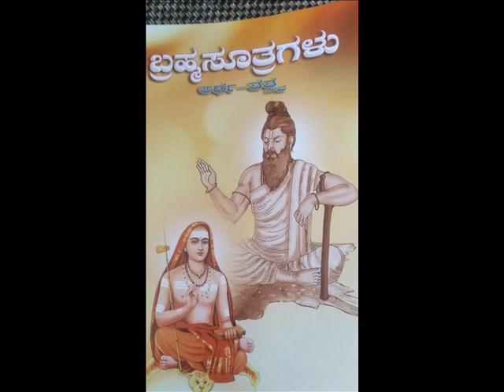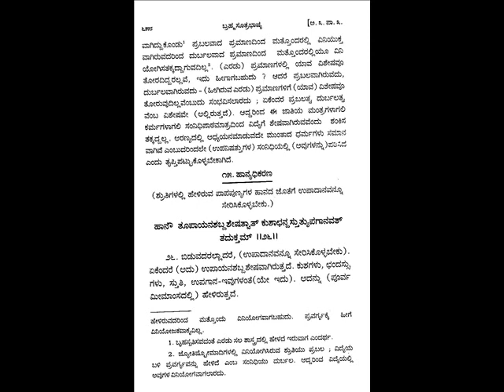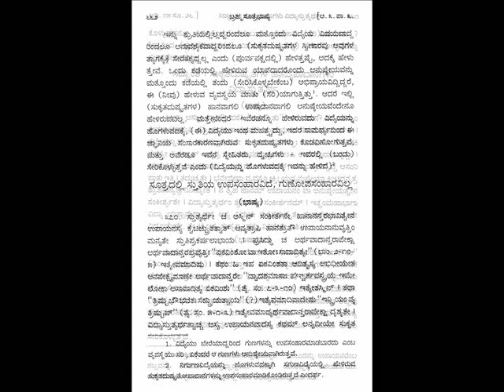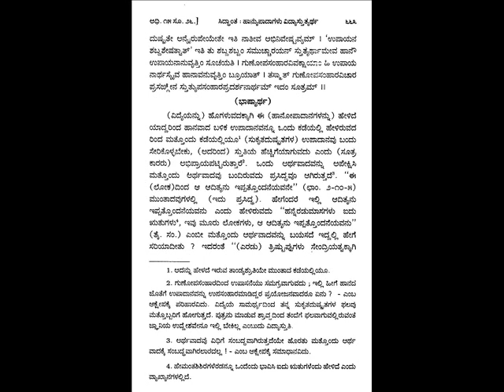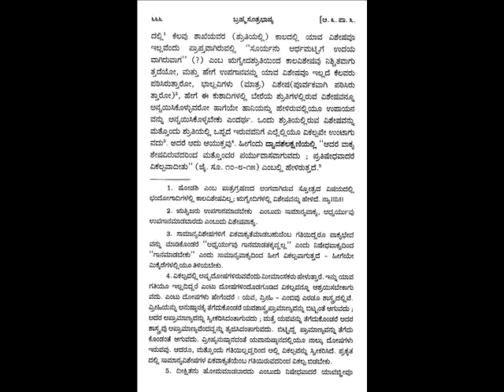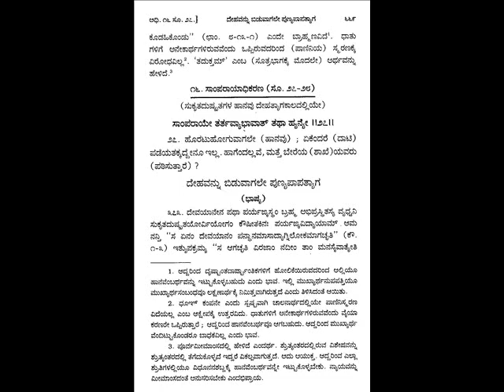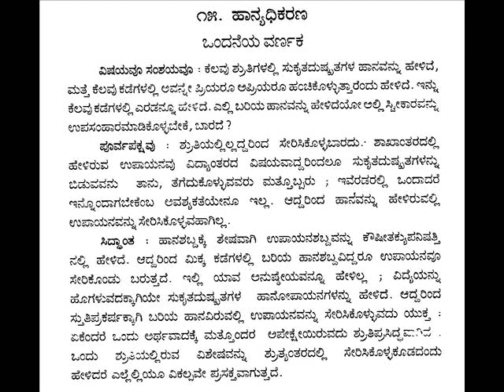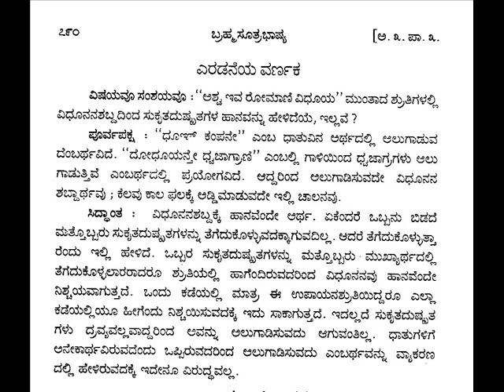BRAMHASUTRA SHAANKARABHASHYA 124 HAANYADHIKARANA 115 ಹಾನ್ಯಧಿಕರಣಸಾರ Dr K.G.SUBRAYASHARMAಕನ್ನಡ ಉಪನ್ಯಾಸ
This is the wonderful lucid lecture IN KANNADA on BRAMHASUTRA SHAANKARA BHAASHYA, ADHIKARANA SAARA -  0124 - HAANYADHIKARANA ಹಾನ್ಯಧಿಕರಣಸಾರ हान्यधिकरण सार
 - 115 ಮಹಾಮಹೋಪಾಧ್ಯಾಯ ವಿದ್ವಾನ್ ಕೆ . ಜಿ. ಸುಬ್ರಾಯ ಶರ್ಮರಿಂದ  ಕನ್ನಡದಲ್ಲಿಉಪನ್ಯಾಸ, ಸಾಧನಾಧ್ಯಾಯ ( 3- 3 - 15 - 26) Adhyaaya -3  done on  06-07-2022 .  MAHAAMAHOPAADHYAAYA Dr.K.G.Subraya Sharmaji , was  Honored with a Doctorate " AWARD OF PHILPSOPHY " during CONVOCATION of  INDIAN EMPIRE UNIVERSITY , in  ASSOCIATION  with  UNIVERSAL  DEVELOPMENT  COUNCIL during Global Mission of the UNITED NATIONS SEMINAR IMPACT  at Hosur, South India. He has actively participated in the INTERNATIONAL SEMINAR on the topic "ESTABLISHING INTERNATIONAL WORLD PEACE"  Organized by UDC in association with "PEACE OF WORLD" on 24th July 2021 and performed the Excellence Contribution as " PEACE BUILDER"  -   Bhagavatpaada AdiShankaraachaarya has gifted mankind a detailed commentary on Bhagavan Baadaraayana's BRHAMASUTRA- 555 SUTRAS, in Sanskrit 1300 years before. For the first time our Paramaguru Bramhavidyacharya Sri Sri Satchidanandendra Saraswathi Swamiji of Holenarasipur has translated entire Prasthanatraya Bhaashya ( Bramhasutra, Dashopanishats, & Srimad Bhagavadgeetha) of Shankaracharya  in to KANNADA as per the request of Bahaddoor Sri Jayachamaraja Odeyor , then Maharaja of Mysore. My Rev. Guruji shrotriya BramhanishTa , Vedantha kesari , Adhyatmavidyaa Praveena Mahaamahopaadhyaaya Dr.K.G.Subraya Sharmaji the only direct student, Desciple  ( Anthevaasi) of H.H.Swamiji for 16 years has been giving lectures in Sanskrit, English, Kannada from more than 60 years And also Guruji Dr.K.G.Subraya Sharmaji has authored more than 136 books under Ananda Granthamaala in Kannada, Sanskrit,  English, Urdu, Hindi, Tamil, Telugu, etc. just for the sake of real seekers of truth,  Saadhakaas, Mumukshus all over the world. His way of presentation is marvelous.  that anyone whose mind is pure can easily fallow.
ಪ್ರಾತಃಸ್ಮರಣೀಯರಾದ ಹೊಳೆನರಸೀಪುರದ ಅಧ್ಯಾತ್ಮಪ್ರಕಾಶಕಾರ್ಯಾಲಯದ ಪರಮಪೂಜ್ಯ ಕನ್ನಡ ಶಂಕರರೆಂದೇ ಪ್ರಖ್ಯಾತರಾದ ಶ್ರೀಶ್ರೀ ಸಚ್ಚಿದಾನಂದೇಂದ್ರಸರಸ್ವತೀ ಯತಿಪುಂಗವರ ಬಳಿ ೧೬ ವರ್ಷಗಳಕಾಲ  ಅಂತೇವಾಸಿ, ಸಾಕ್ಷಾತ್ ಪ್ರಿಯ ಶಿಷ್ಯರು ಶ್ರೋತ್ರಿಯ ಬ್ರಹ್ಮನಿಷ್ಠ, ಅಧ್ಯಾತ್ಮವಿದ್ಯಾಪ್ರವೀಣ ಮಹಾಮಹೋಪಾಧ್ಯಾಯ ಡಾ.ಕೆ.ಜಿ. ಸುಬ್ರಾಯಶರ್ಮಾರವರು.  ಪೂಜ್ಯ ಸ್ವಾಮಿಗಳಿಂದಲೇ ವೇದಾಂತ, ಸಂಸ್ಕೃತ, ವ್ಯಾಕರಣ, ಕಾವ್ಯ, ಗಣಿತ, ಇಂಗ್ಲೀಷು ಮುಂತಾದವುಗಳನ್ನು ನೇರವಾಗಿ ಅಧ್ಯಯನ ಮಾಡಿರುವ ಅತ್ಯಂತ ಅದೃಷ್ಟವಂತರು ಶ್ರೀ ಶರ್ಮರು.
           ಶ್ರೀಶ್ರೀಗಳವರಿಗೆ ಪ್ರೀತಿಯ "ಆಪ್ತಕಾರ್ಯದರ್ಶಿ"ಗಳಾಗಿ, ಬೆಂಗಳೂರು ಶಾಖಾಕಾರ್ಯಾಲಯದ ಗೌರವ ಕಾರ್ಯದರ್ಶಿ, ಪಂಡಿತರಾಗಿ ಅನೇಕ ವರ್ಷಗಳ ಕಾಲ ಶ್ರದ್ಧಾಭಕ್ತಿಗಳಿಂದ ಸೇವೆಮಾಡಿರುವ ಡಾ|| ಶರ್ಮಾಜಿಯವರು ತುಂಬಾ ಅದೃಷ್ಟಶಾಲಿಗಳೂ ಹೌದು.
           ೧೯೫೯ ರಿಂದ ಇಂದಿನವರೆಗೂ, ಅಂದರೆ ಸುಮಾರು 63 ವರ್ಷಗಳಿಂದಲೂ ವೇದಾಂತ ಅಧ್ಯಯನ, ಅಧ್ಯಾಪನಗಳಲ್ಲಿಯೇ ತಮ್ಮ ಜೀವನವನ್ನು ಕಳೆಯುತ್ತಿರುವ ಶ್ರೀ ಶರ್ಮಾಜಿಯವರು ಈವರೆಗೆ ದೇಶವಿದೇಶಗಳಲ್ಲಿ ಸುಮಾರು ಒಂದು ಲಕ್ಷಕ್ಕೂ ಮೀರಿದ ವೇದಾಂತಪ್ರವಚನಗಳನ್ನು ಮಾಡಿ, ಸುಮಾರು ೧೩೮ ವೇದಾಂತ ಕೃತಿರತ್ನಗಳನ್ನೂ ರಚಿಸಿ ಸಂಚಾರೀ  ವೇದಾಂತವಿಶ್ವಕೋಶವೆಂದೇ ಪ್ರಸಿದ್ಧರಾಗಿದ್ದಾರೆ. ಶ್ರೀ ಶರ್ಮಾಜಿಯವರಿಗೆ ನಾನಾ ಮಠ ಮಾನ್ಯತೆಗಳೂ, ಸಂಘ ಸಂಸ್ಥೆಗಳೂ, ವಿಶ್ವವಿದ್ಯಾನಿಲಯವೂ, ಮಾನ್ಯ ಕರ್ನಾಟಕ ಸರ್ಕಾರವೂ ಇವರ ಪ್ರತಿಭೆ , ಮೇಧಾ ಶಕ್ತಿ, ವಾಕ್ಪಟುತ್ವ, ವಿನಯ ಮುಂತಾದವುಗಳನ್ನು ಪರಿಗಣಿಸಿ ೧೦೦ ಕ್ಕೂ ಹೆಚ್ಚು ಬಿರುದಾವಳಿಗಳನ್ನು ನೀಡಿ ಗೌರವಿಸಿದ್ದಾರೆ.
           ಪೂಜ್ಯ ಗುರುಗಳ ಮಾತಿನಲ್ಲೇ ಹೇಳಬೇಕೆಂದರೆ - " ನನ್ನ ಈ ಅದ್ಭುತ ಪವಾಡಗಳ ಹಿಂದಿರುವ ಶಕ್ತಿಯೇನು ? ಎಂದು ಯಾರಾದರೂ ಕೇಳಿದರೆ, ಅದಕ್ಕೆ ನೇರವಾದ ಹಾಗೂ ಸುಲಭವಾದ ಉತ್ತರ : ಸದ್ಗುರುಕೌಪೀನಕ್ಷಾಲನದ ಪ್ರಭಾವದ ಫಲ ಮತ್ತು ಗುರುಪ್ರಸಾದಃ ಸಕಲಂ ದದಾತಿ ಎಂಬುದೇ. ನ ಗುರೋಃ ಅಧಿಕಂ ತತ್ತ್ವಂ, ನ ಗುರೋರಧಿಕಂ ತಪಃ ಎಂಬುದೇ ನನ್ನ ನಿಲುಮೆ." ಎನ್ನುತ್ತಾರೆ. "ತಮಗೆ ಲಭಿಸಿರುವ ಗೌರವ ಸನ್ಮಾನ ಪ್ರಶಸ್ತಿಗಳೆಲ್ಲವನ್ನೂ ನಿರ್ವಂಚನೆಯಿಂದ ಹಾಗೂ ಹೆಮ್ಮೆಯಿಂದ, ಪ್ರೀತಿಯಿಂದ,ಭಕ್ತಿಯಿಂದ ತಮ್ಮ ಗುರುಗಳ ಚರಣಾರವಿಂದಗಳಲ್ಲಿ ಸಮರ್ಪಿಸುತ್ತೇನೆ" ಎಂದು ಭಾವುಕರಾಗಿ ಹೇಳುವುದುಂಟು. ಆಪಾದಮೌಲಿಪರ್ಯನ್ತಂ ಗುರೂಣಾಂ ಆಕೃತಿಂ ಸ್ಮರೇತ್ | ತೇನ ವಿಘ್ನಾಃ ಪ್ರಣಶ್ಯಂತಿ ಸಿದ್ಧ್ಯಂತಿ ಚ ಮನೋರಥಾಃ ||
ಪೂಜ್ಯ ಶರ್ಮರು ಸತತವಾಗಿ  ಶಾಂಕರಾದ್ವೈತ ಪ್ರಸ್ಥಾನತ್ರಯ ಭಾಷ್ಯಗಳನ್ನೇ ಕುರಿತು ಪ್ರವಚನಗಳನ್ನು ಅನುಗ್ರಹಿಸುತ್ತಿದ್ದು ಲಕ್ಷಾಂತರ ಮುಮುಕ್ಷು ಜಿಜ್ಞಾಸುಗಳು ಇದರ ಫಲವಾದ ಜೀವನ್ಮುಕ್ತಿಯ ಸ್ವರೂಪವನ್ನು ಮನಗಂಡಿದ್ದಾರೆಂದರೆ ತಪ್ಪಾಗಲಾರದು. ಇಂತಹ ಸಚ್ಛಿಷ್ಯರನ್ನು ತಯಾರುಮಾಡಿ ನಮ್ಮೆಲ್ಲರಿಗೆ ಉಪಕಾರಮಾಡಿರುವ ಪರಮಪೂಜ್ಯ ಶ್ರೀ ಶ್ರೀ ಸಚ್ಚಿದಾನಂದೇಂದ್ರ ಸರಸ್ವತೀ ಯತಿವರೇಣ್ಯರಿಗೂ, ಭಗವತ್ಪಾದ ಶಂಕರರಿಗೂ ಕಾಯಾ ವಾಚಾ ಮನಸಾ ಸಾಷ್ಟಾಂಗ ನಮಸ್ಕಾರಗಳನ್ನು ಸಮರ್ಪಿಸುತ್ತಾ , ಕೃತಜ್ಞತೆಗಳನ್ನು ಸಮರ್ಪಿಸುತ್ತಿದ್ದೇನೆ. ಶುಭಮಸ್ತು, ಸಕಲ ಸನ್ಮಂಗಳಾನಿ ಭವನ್ತು.Sung by C.A.SANJEEVA MURTHY  under the able direction of Guru, Ubhayagaana Vidushi Dr.Shyamala G Bhave, Introduction Sri. K SUBRAMANYA SHASTRIJI, key board Vid.B.V.Srinivas, Flute- Vid.K.S.Rajesh, Sitar- Vid.H.P.Srinivas, Tabala Vid.Rajendra Nakod & Rythmpad Vid. Jerald,  ಶುಭಮಸ್ತು, ಸಕಲ ಸನ್ಮಂಗಳಾನಿ ಭವನ್ತು.